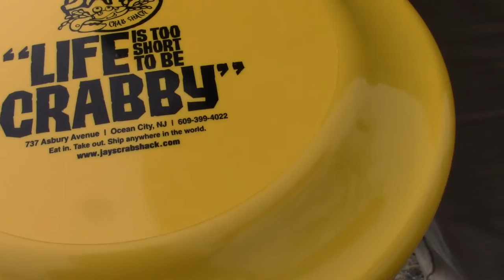"Our Broken State" NJTSA 2016 On-Demand Video Bloopers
Some bloopers and cut scenes from our TSA video "Our Broken State".